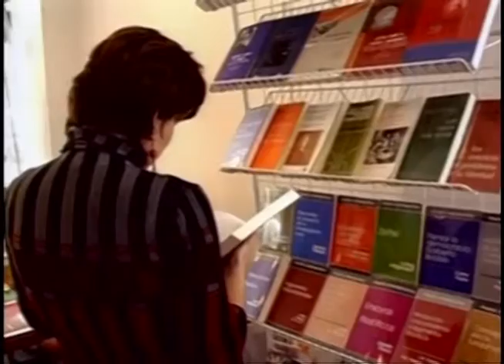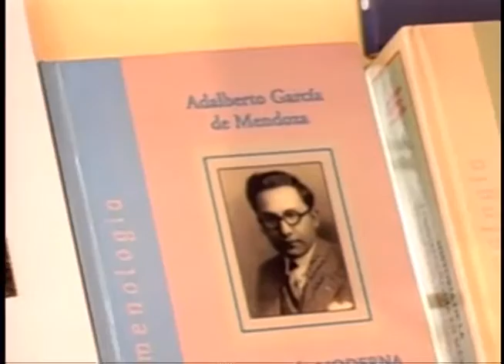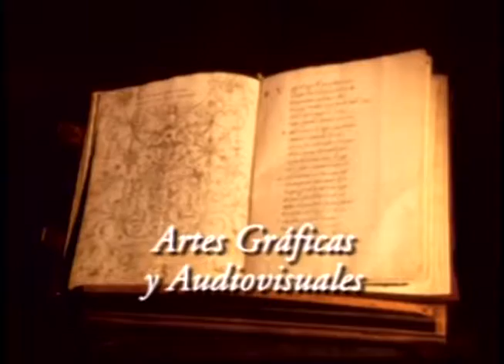El espíritu cultural de la universidad.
El capítulo está dedicado a mostrar los esfuerzos que se hacen en la Universidad Pedagógica Nacional para desarrollar actividades culturales que complementen el proceso formativo de los estudiantes y con las cuales se puedan abrir espacios para integrar a la institución con toda la sociedad.

cap 102